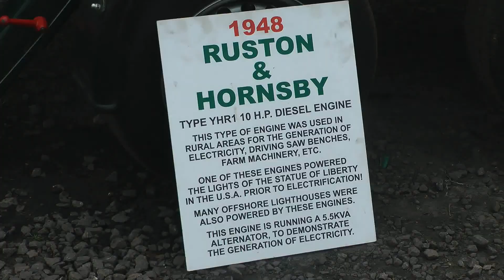GCR,Easter Vintage Festival,2014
Great Central Railway,GCR,Easter Vintage Festival Extravaganza,Steam,Traction,19th April,2014,England.Fabulous selection of working Traction Engines and Miniatures in action,Foden 4.5" Fire Engine.Other makes on show,Aveling & Porter,Burrell,Foster,Ruston & Hornsby,Lister,.Steam powered gallopers,Steam Locomotives in action BR Standard Class 7,70013,Oliver Cromwell.BR Standard Class 9F,92214,Cock O' The North.King Arthur Class,30777,Sir Lamiel.Traction Engines,Renown,Fowler R3,built 1920, & Repulse.Midlands Vintage Tractors,Mcormick.Steam Rollers,The Leicester Pair,13.31 and 13.32. and others.Ed Crane Wood Cutting demos.Steam Loco action at Quorn & Woodhouse and Loughborough Central.Diesel,Deltic,D9016,Gordon Highlander in sidings at Loughborough.증기 기관차,蒸汽機車,lokomotif uap,รถจักรไอน้ำ.